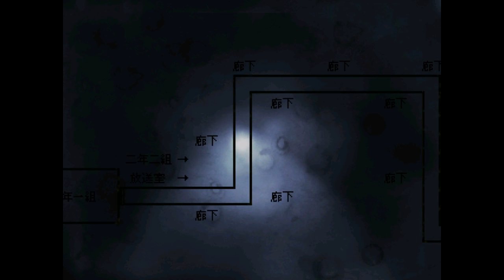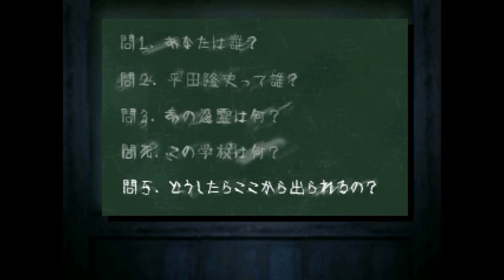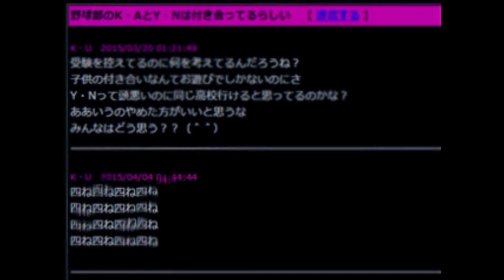これで５作目だからもう怖くないもんっ！！【怨みっ子 -つぐのひ異譚2-】実況 第二話 Part3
死季子さんとの一騎打ち！！

内田先生のことが気になる視聴者諸君！内田先生は今回も序盤からやりたい放題しますよ！！